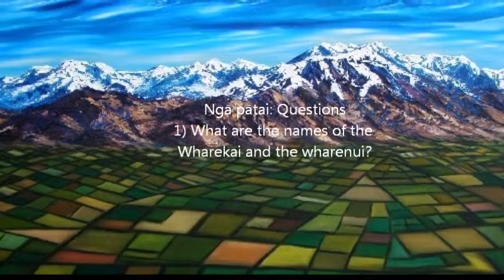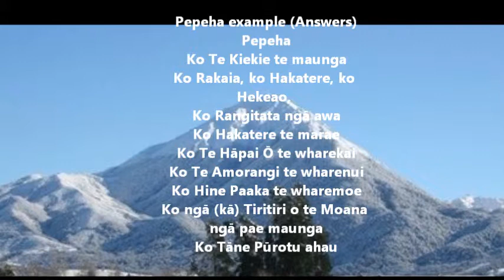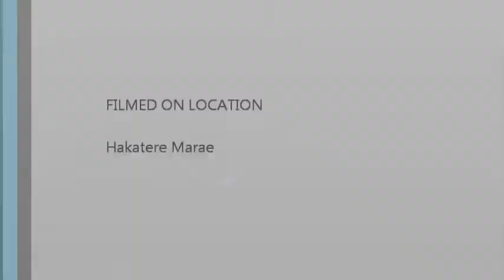Whakamārama 2 Whakatauaki